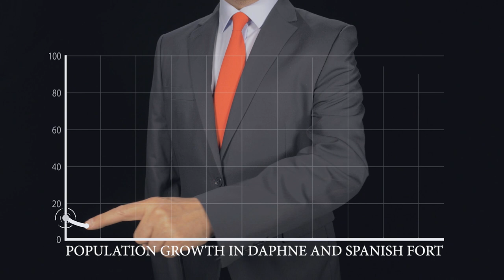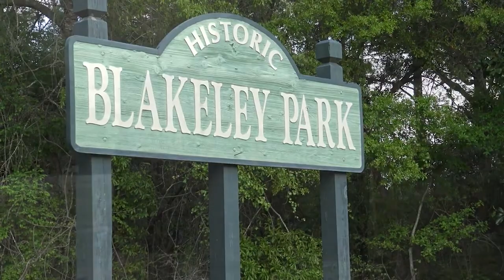Moving to Mobile Alabama | Spanish Fort vs. Daphne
Spanish Fort Vs Daphne - Are you thinking about moving to Lower Alabama or relocating and wondering if you can handle living in the deep south of Alabama?

In this video, live here in Alabama. Whether it's Mobile or Baldwin County, if you are trying to figure out all that is in Lower Alabama, then you better watch the whole video.

Are you wondering what it's like to live in Lower Alabama? Well, this is the channel you need! We absolutely love it down here and our #1 goal is to showcase every inch of Lower Alabama through our videos so you have a complete understanding of the best area that fits your lifestyle!

We work with clients from all over the world that are relocating here and we ABSOLUTELY LOVE IT!

🏠  If you want to BUY a home fill out the Lower Alabama Dream Home Questionnaire to get started with your search for a house in Alabama:

Whether you're moving to the Lower Alabama area next week or in 5 years, we'll be glad to help you through the process.
Call or text us anytime!

Tony & Jessica Martinez - Your Real Estate Fam, (R) Realtors
eXp Realty

0:00 Intro